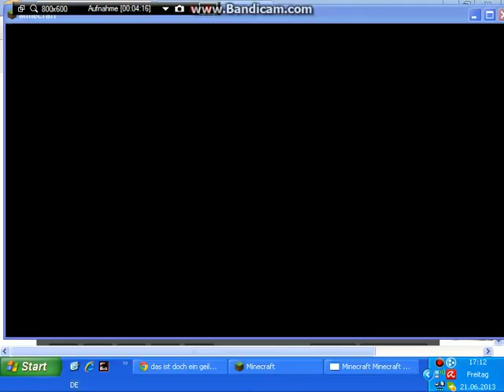der server admin albusserverus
der hat das meiste gebaut deswegen habe ichein viedo won ihm gemacht
und won dem was ergebaut und wir habe den reste des server mit aufgehnomen